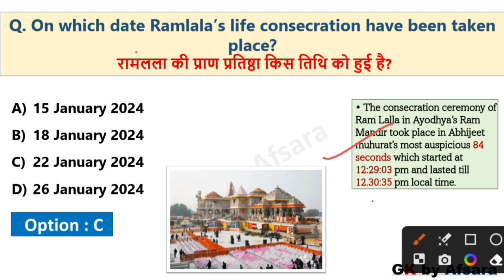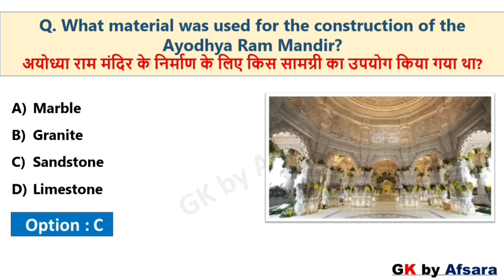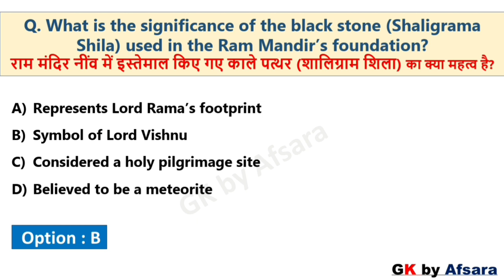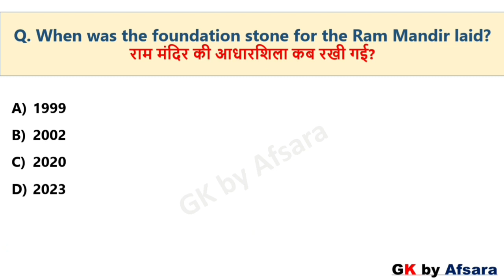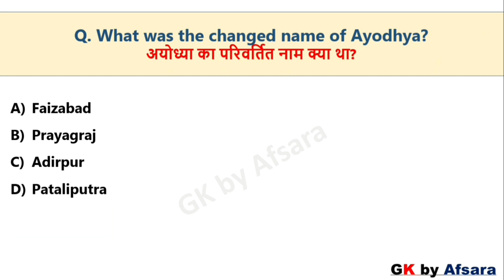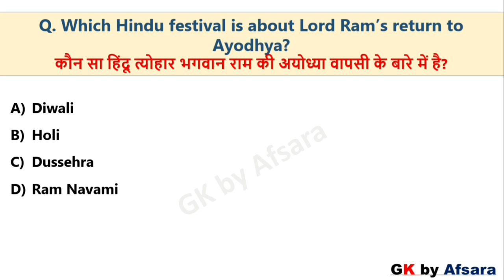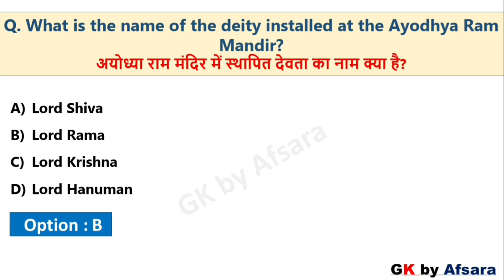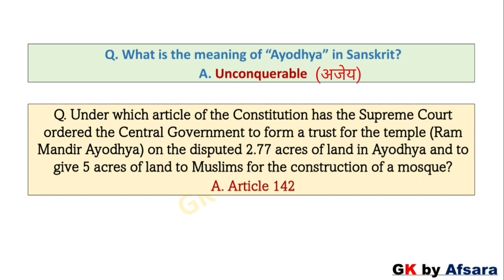Ayodhya Ram Mandir l Most Important Questions 2024 l Current Affairs 2024 l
In this Video I have covered Most Important MCQs related to Ayodhya Ram Mandir (Current Affairs + Static Gk) which are really beneficial for Upcoming Competitive Exams.

Ayodhya Ram Mandir l Most Important Questions 2024 l Current Affairs 2024 l Gk by Afsara l